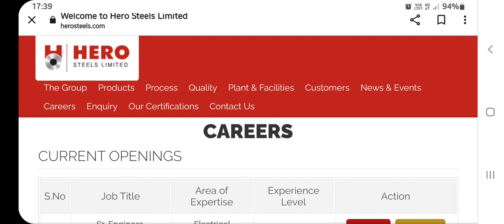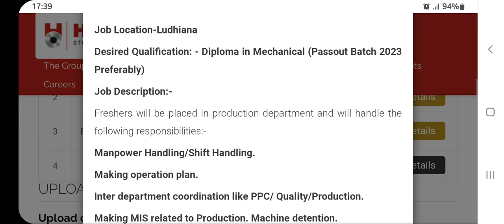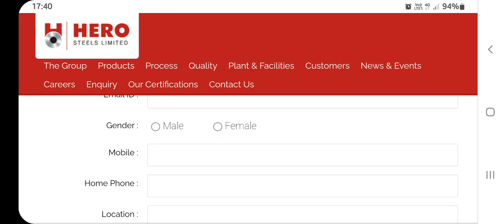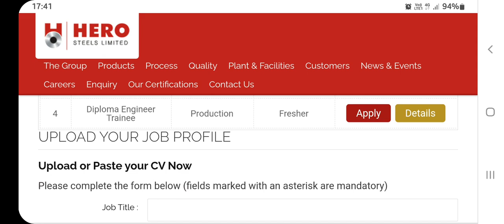Hero Steel Recruitment 2023 | Diploma Engineer Trainee | Freshers | Private Job | Latest Job Updates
latest jobs
Engineering jobs
electrical jobs
oil and gas sector jobs
mining jobs
10th paas jobs
12th pass jobs
bpo jobs
work from home jobs
calling jobs
power transmission jobs
govt sector jobs
Isro jobs
power plant jobs
ministry jobs
railway jobs
adani jobs
mini ratna company jobs
air products india jobs
iti jobs
IIT jobs
refinery jobs
metro jobs
NHAI jobs
without interview jobs
Hero Steel jobs
psu jobs
diploma Engineer Trainee Jobs